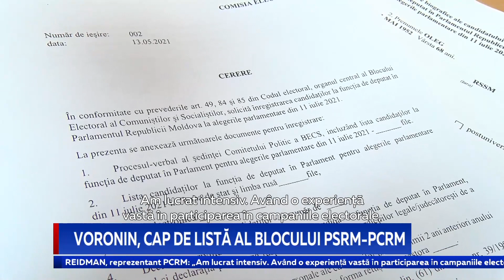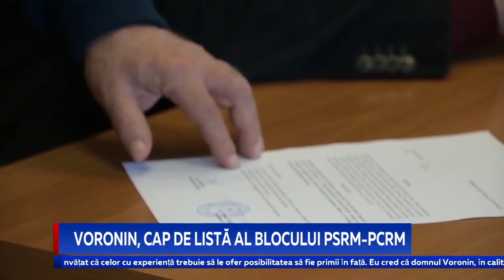Voronin, cap de listă al blocului PSRM-PCRM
Liderul PCRM, Vladimir Voronin, va fi cap de listă al blocului electoral al socialiștilor și comuniștilor pentru alegerile parlamentare anticipate din vară. Reprezentanții blocului au mers în această dimineață la Comisia Electorală Centrală, unde au depus lista candidaților pentru funcția de deputat în Parlament.